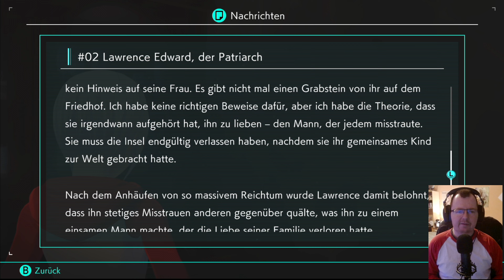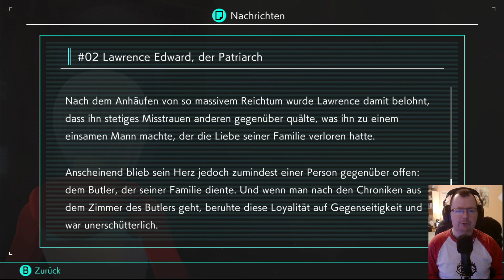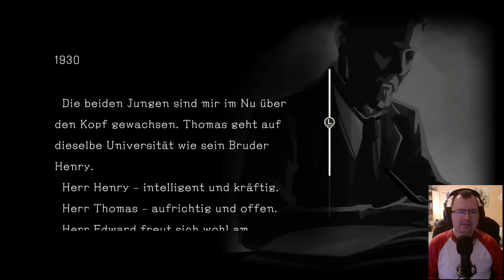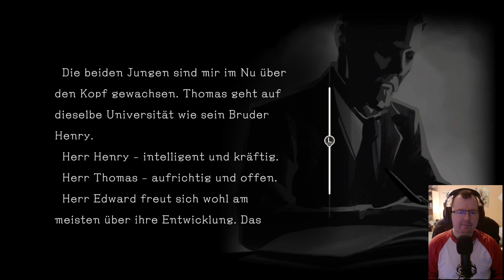Geheimnisse des Butlers | Another Code Recollection | 05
Nach dem Atelier steht der Raum des Butlers an und dieser hat so manches Geheimnis bewahrt. Können Ashley und D die Rätsel lösen und Antworten finden?

Another Code Recollection ist ein Remake der beiden Another Code Spiele für den Nintendo DS und die Nintendo Wii. Im ersten Teil, Doppelte Erinnerung, bekommt die junge Aschley eine mysteriöse Einladung ihres für tot geglaubten Vaters auf eine verlassene Insel. Doch als sie ankommt ist ihr Vater nicht da. Was geht hier vor?

Lasst gerne ein Abo und einen Like für mehr da! Vielen Dank!🤗
[Hier gibt's mehr Another Code]
[Folgt mir gerne auch hier]